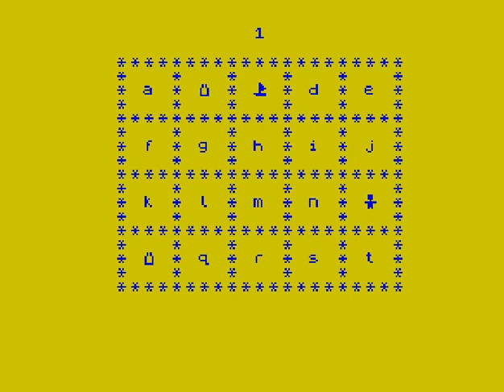Guess The Pair (ZX Spectrum)